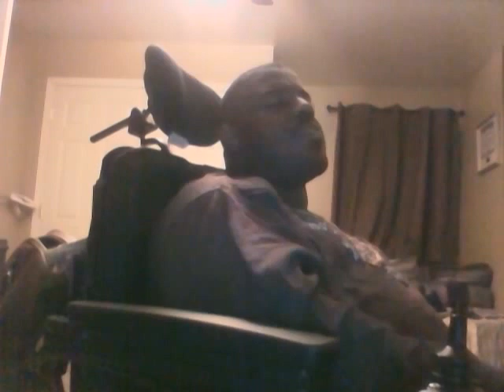The End is near and Judgement day is upon us!!!